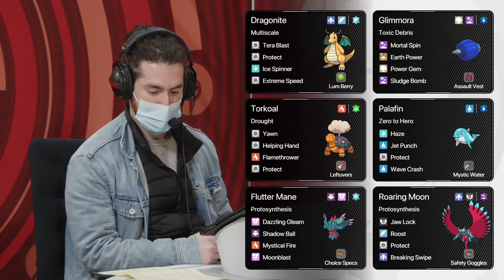Enosh Shachar vs Alex Gómez - Swiss Round 2 - 2023 Bochum Regionals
Watch Enosh Shachar (Israel) battle Alex Gómez (Spain) at the 2023 Liverpool Regionals, hosted in Bochum, Germany on February 25-26, 2023!